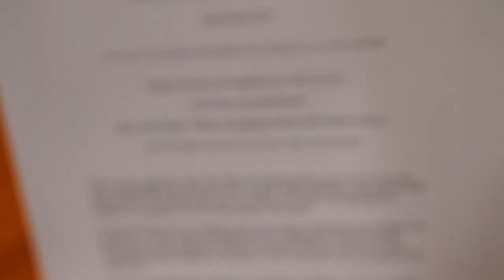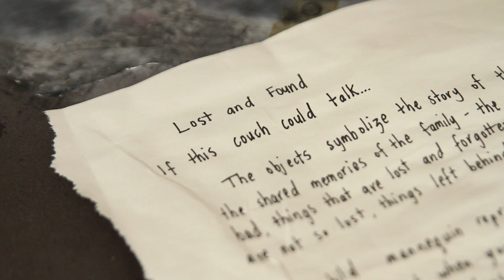NCAT Create Couchfest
NCAT Couch Fest is a music festival held at the Northern College of the Arts & Technology to showcase the many talented artists, musicians and bands.

To elevate the humble couch as an art form the NCAT’s CREATE students repurposed unwanted kerbside couches to create modern masterpieces.